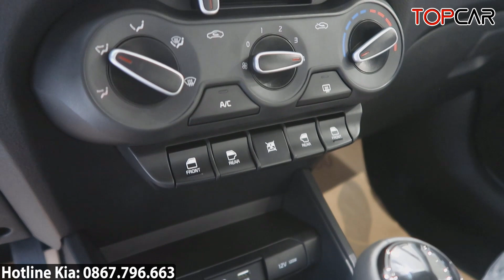✅Bảng Giá Xe Và Lăn Bánh Kia Soluto Mới Nhất Giãn Cách Xã Hội| Giá Lăn Bánh Kia Soluto 2021|Topcarvn